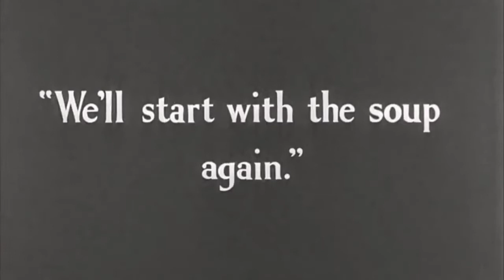TECHNOLOGIA NA WESOŁO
zachęcam do pozostawienia
    łapki👍dla zasiegu👍

                  leave like for range👍